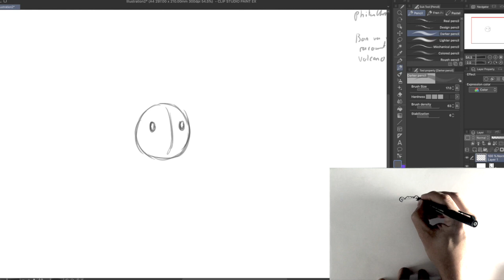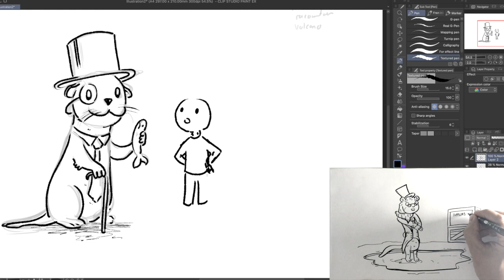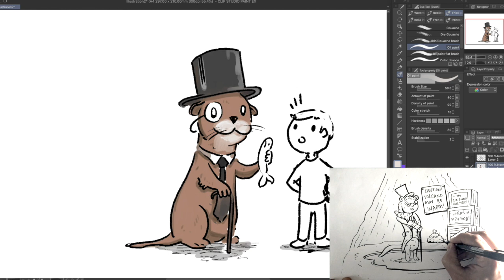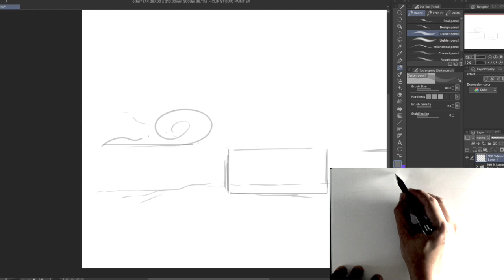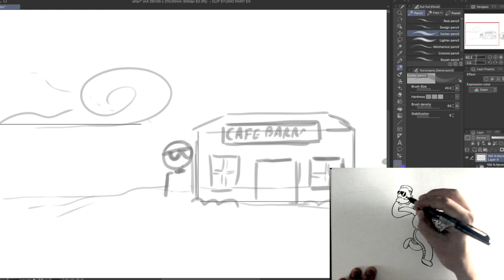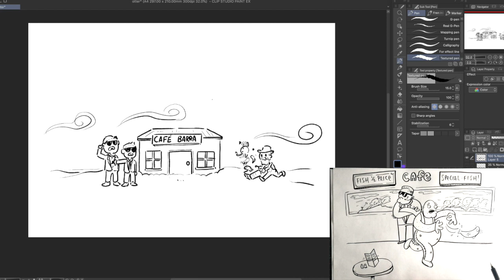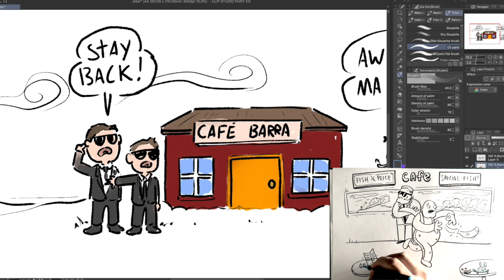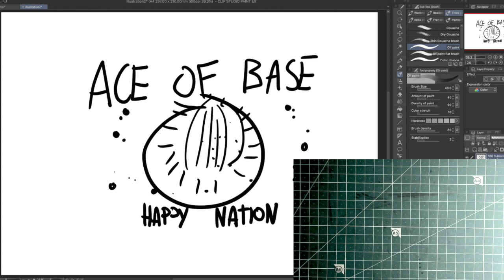Draw With Neil Slorance | Best Drawing Tutorial For Beginners| How To Draw Captain Fishbeard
Best drawing tutorial for beginners. Draw with neil slorance. How to draw captain fishbeard. Drawing with Neil Slorance! Neil can be found at @NeilSlorance on Twitter and Instagram.

Learn another really fun drawing game with Tom Sparke, of Captain Fishbeard!